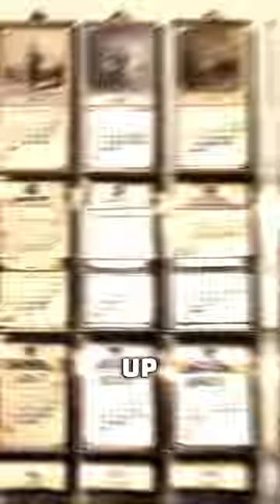She Was Asleep For 32 Years